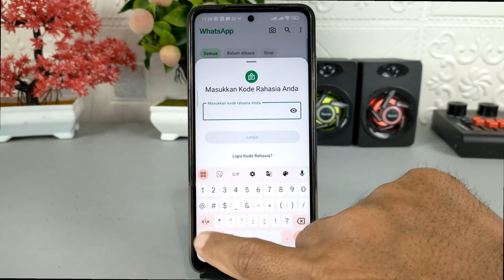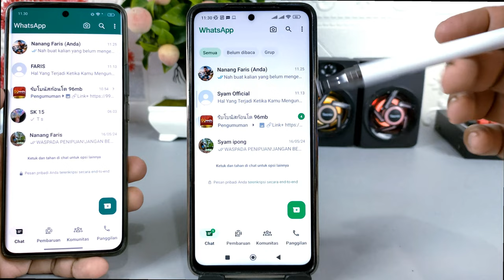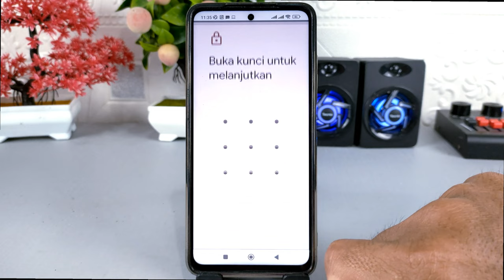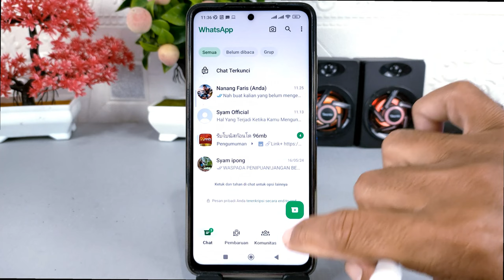4 Hal Yang Terjadi Ketika Kamu Mengunci Chat WhatsApp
Assalamualaikum apa kabar teman-teman semua, alasan utama seseorang mengunci chat WhatsApp adalah untuk menjaga privasi supaya isi chat di dalamnya tidak bisa dilihat oleh siapapun terutama orang yang meminjam hp-nya.

Nah sebelum melakukan penguncian chat, ada baiknya terlebih dahulu kalian ketahui hal apa saja yang terjadi setelah kita melakukan pengujian, dan apa saja yang bisa kita lakukan setelah chat WhatsApp tersebut dikunci.

Terima Kasih